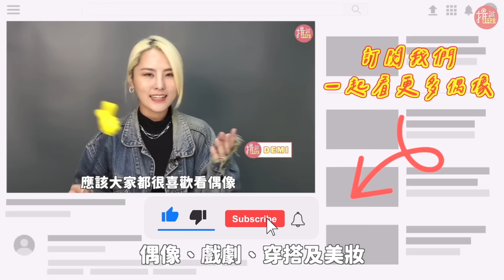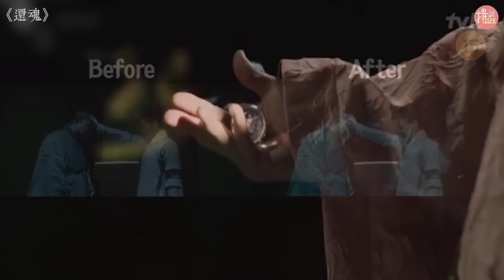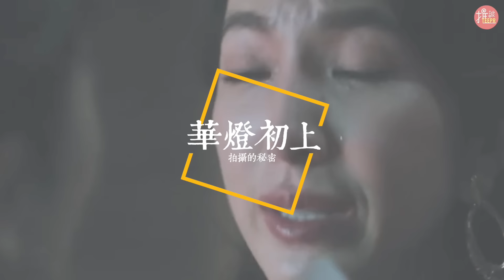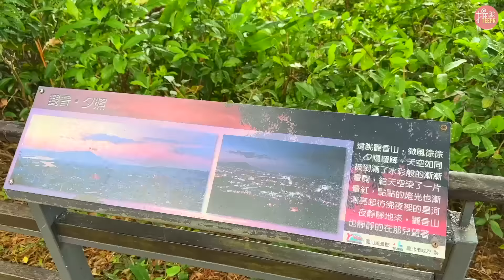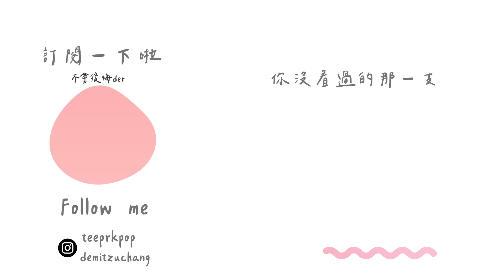少女時代潤娥對外套CPR！7部你不知道的韓劇拍攝幕後 (Ft.寵物友善登山步道)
💃🏻《寧靜海》染到「月水」的演員是真的大量吐水
💃🏻《財閥家的小兒子》撞擊的戲是3位演員自己在車內狂晃了而拍攝出來的
💃🏻《黑話律師》潤娥CPR的對象不是躺在地上的演員，而是一件羽絨外套

00:00 開場
00:56 正片開始
10:24 結尾花絮
11:23 推一波VLOG與狗狗們的爬山日

Facebook【TEEPR推一波】粉絲專頁